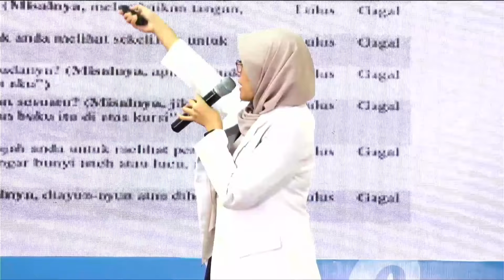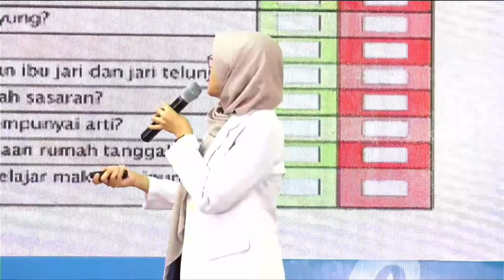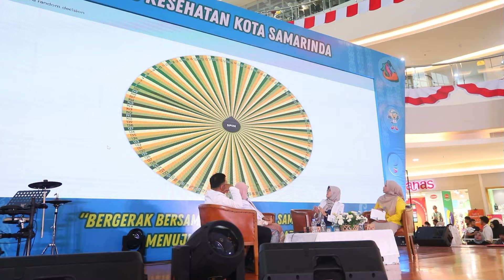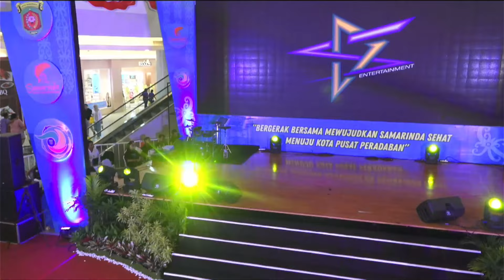PAMERAN KESEHATAN SAMARINDA 2024 HARI KEDUA - BIG MALL SAMARINDA (Bagian 2)